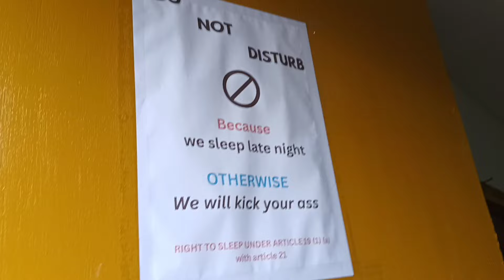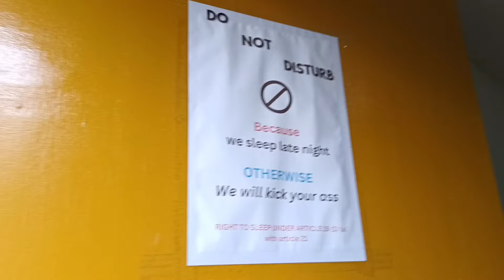Eid Milan Party In Kashmir 2023 ! Aaj Bohut Zyda Maza Aya🥰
First time I participate in Kashmir dawat by Muzaffar uncle.

I am honestly really enjoying my youtube journey and trying my best to make it as informative and entertaining for you all .